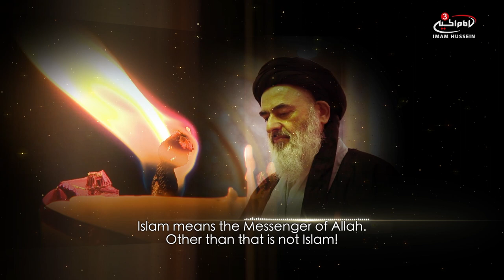Attacked for her voice - The martyrdom of Lady Fatima (as) by Ayatullah Sayed Sadiq al-Shirazi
Lady Fatima (as) did not carry a sword or antagonise the people to fight against Saqifa - all she did was raise her voice to speak the truth but this was deadlier than any weapon in the eyes of her enemies.